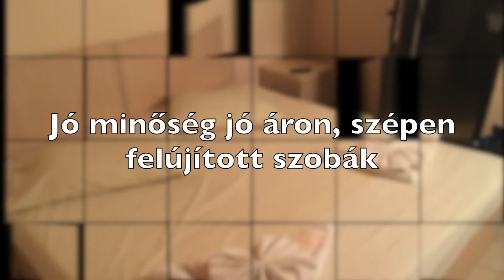(HU) Mamaia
A mamaiai videóm magyarul feliratozott verziója.